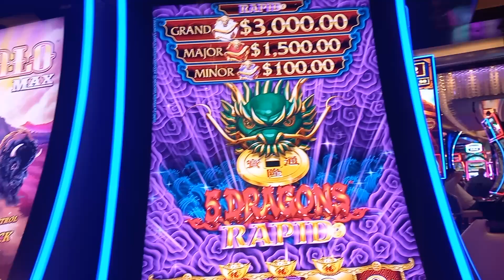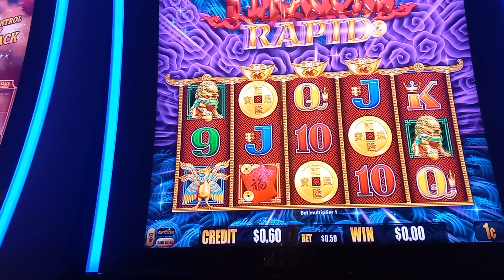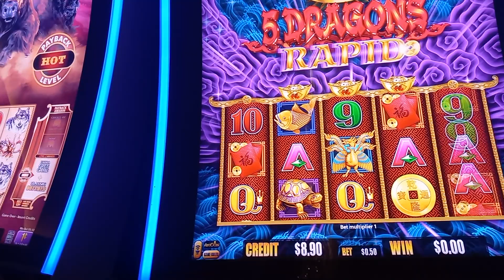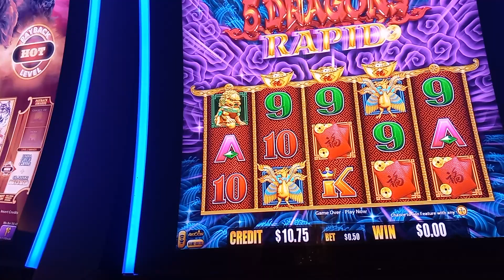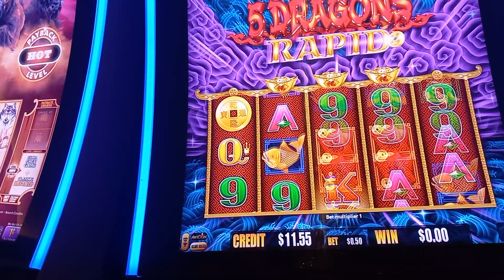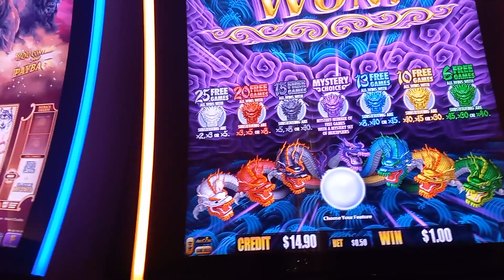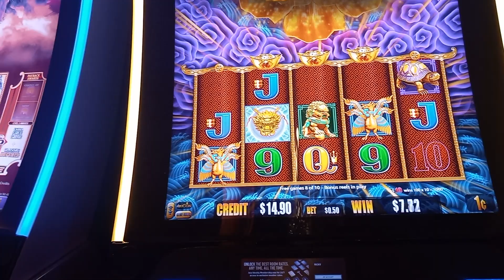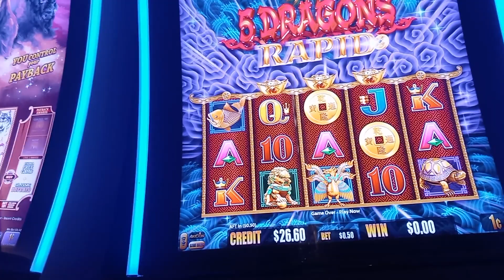MONDAY FUNDAY SLOT PLAY # 5! 5 DRAGONS RAPID. MINIMUM BETS 100 SPINS, $50 FREE PLAY.